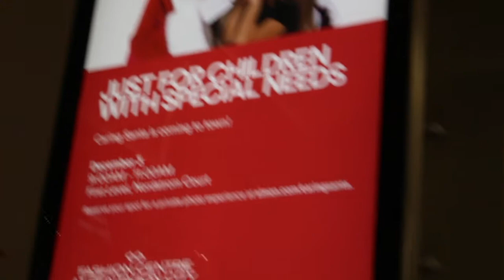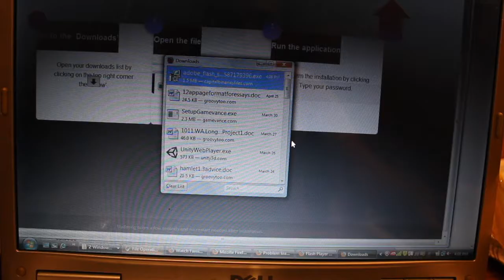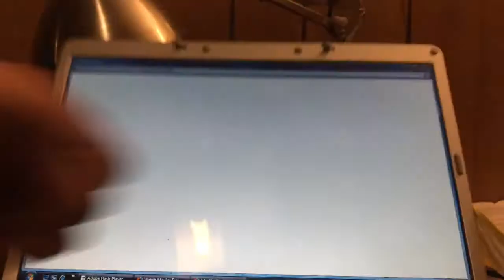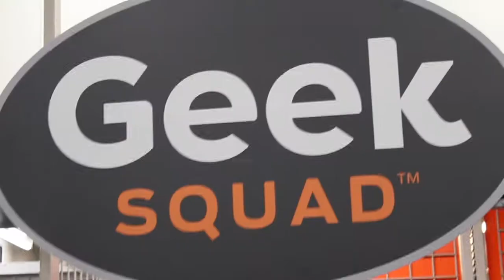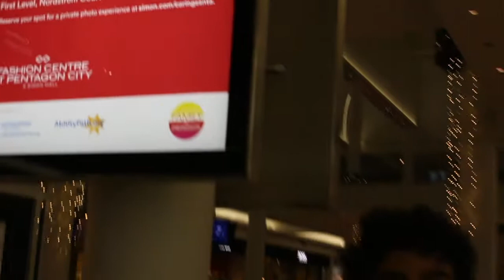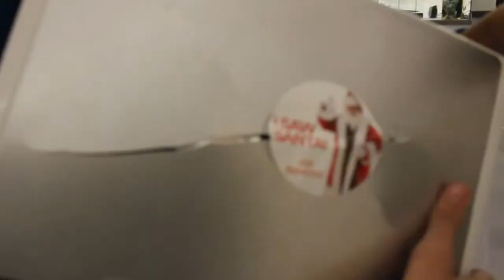The weirdmarwan Holiday Speacial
I always had this one question in my mind, are christmas miracles even real? That's why i decided to take my computer and break it to the point not being fixable, and see which kind of christmas miracle can fix it

The rest of the people in there dont have a youtube channel but thanks for the help